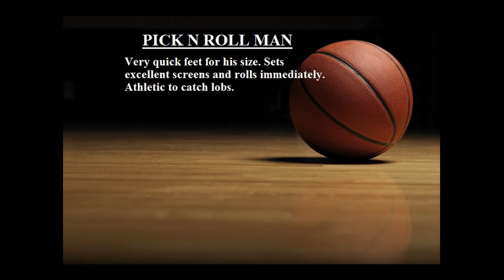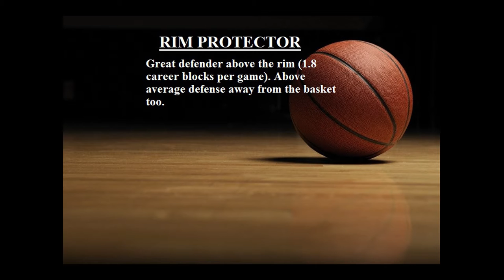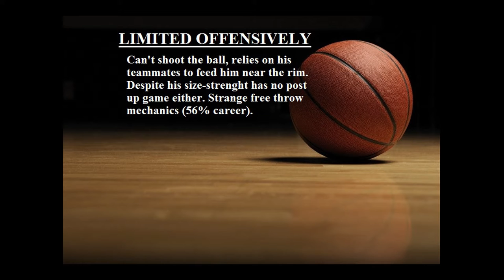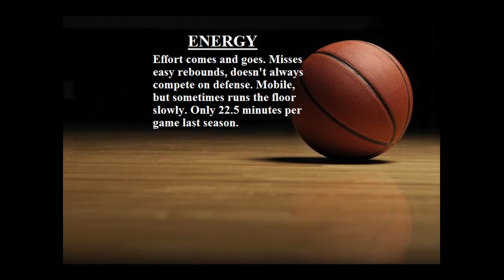Eric Buckner scouting report